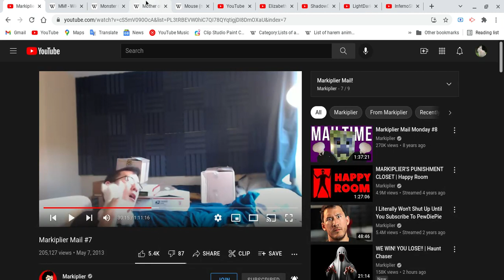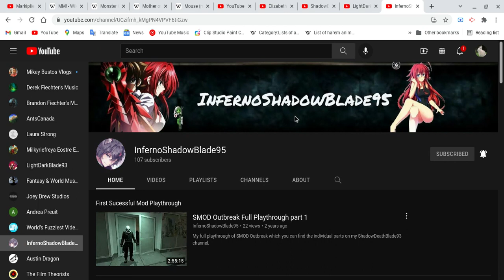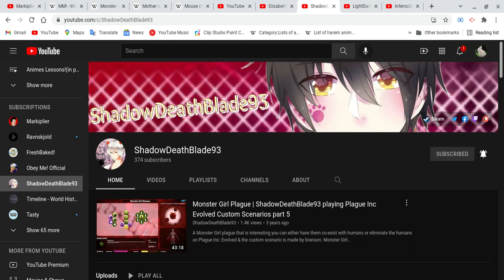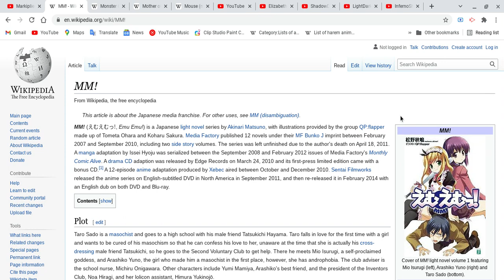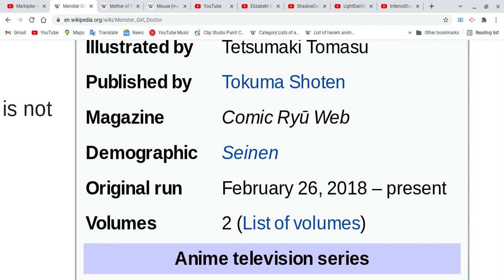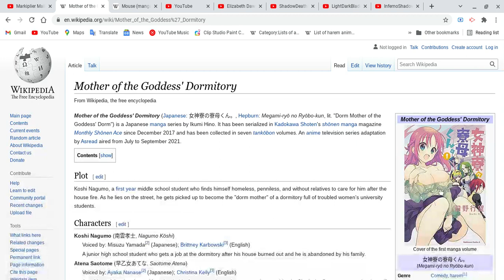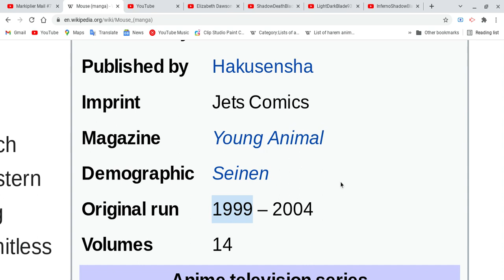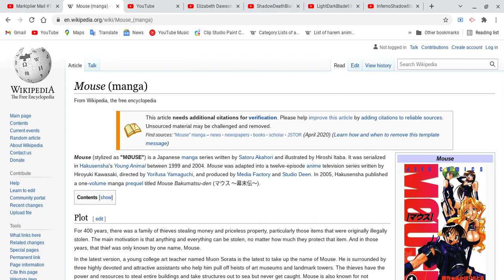All about MM!,Monster Girl Doctor,Mother of the Goddess' Dormitory & Mouse!!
Already guys, I back to make more videos but I have lot of things going on because I am so busy and relaxing, I been talked about the game called Obey Me! maybe if we done with this lesson or i will make more little details as well!! let us not in hurry!! now the lesson!!
We will be back to do other type of videos to catch up on but I will be try to find new lesson you guys like?? now next video!